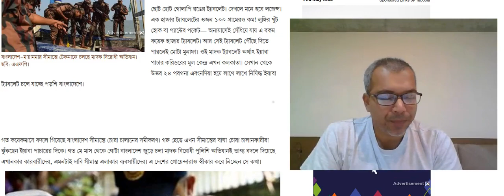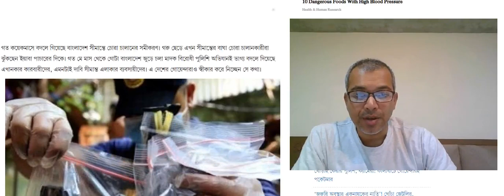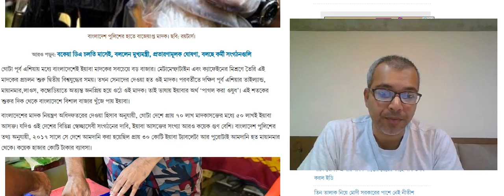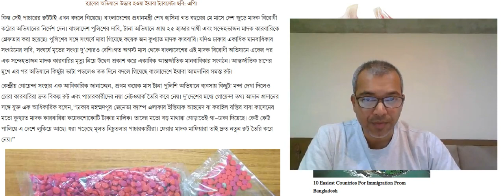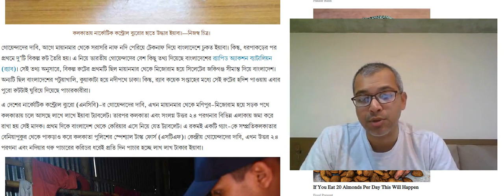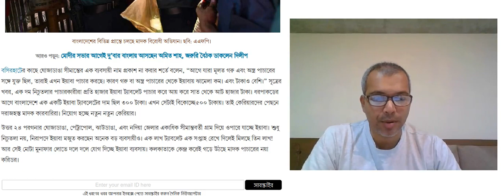Yuba is now on the route of culture | গরুপাচারের রুটে এখন ইয়াবা-র রমরমা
গত কয়েকমাসে বদলে গিয়েছে বাংলাদেশ সীমান্তে চোরা চালানের সমীকরণ। গরু ছেড়ে এখন সীমান্তের বাঘা চোরা চালানকারীরা ঝুঁকছেন ইয়াবা পাচারের দিকে। গত মে মাস থেকে গোটা বাংলাদেশ জুড়ে চলা মাদক বিরোধী পুলিশি অভিযানই ভাগ্য বদলে দিয়েছে এখানকার কারবারীদের, এমনটাই দাবি সীমান্ত এলাকার ব্যবসায়ীদের। এ দেশের গোয়েন্দারাও স্বীকার করে নিচ্ছেন সে কথা।